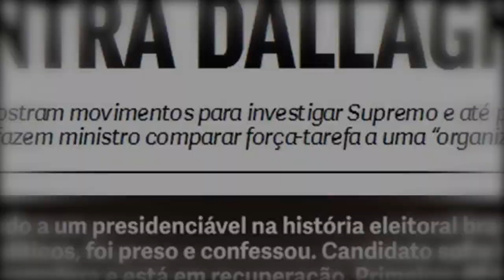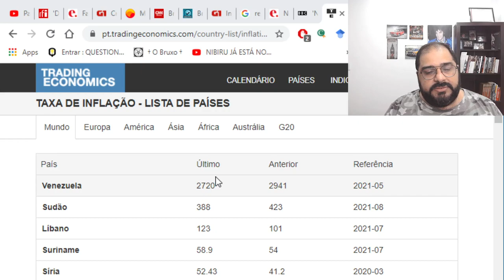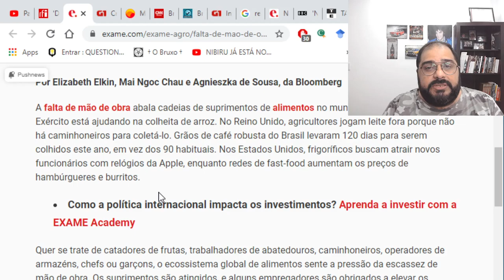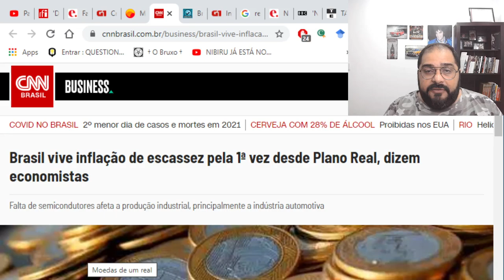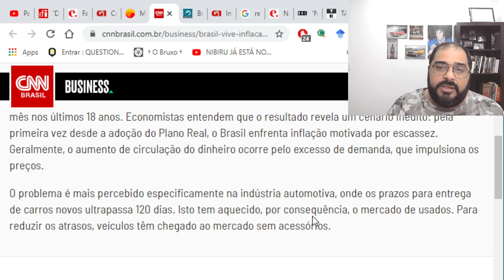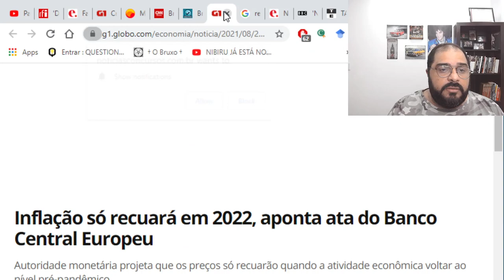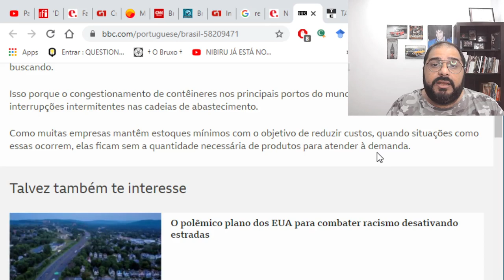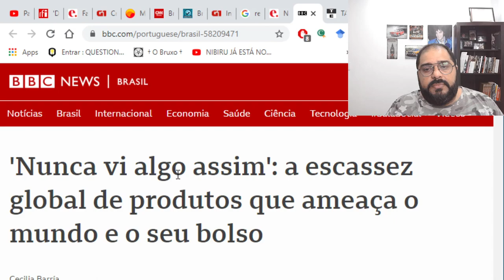DESSA VEZ NÃO ADIANTA!!! A CULPA É DE BOLSONARO!!! A VERDADE SOBRE A INFLAÇÃO!!!